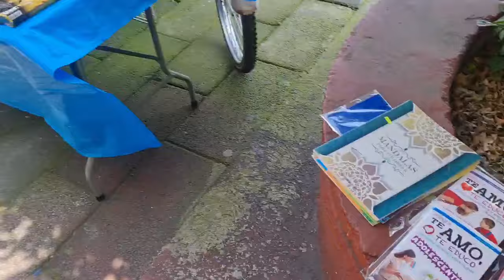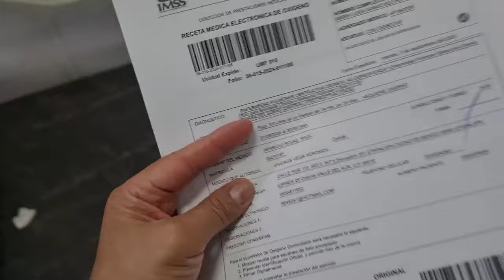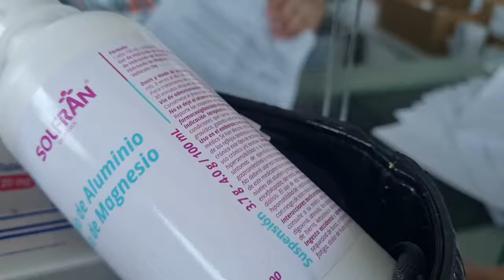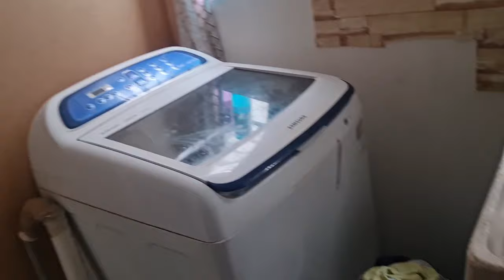[Vlog]QUE EL QUEHACER ESPERE+VOY A LLEVAR AL SEGURO A MI MAMÁ